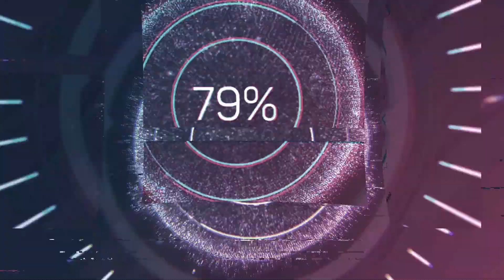DANCE CHOREOGRAPHY -GLEE- SURVIVOR I WILL SURVIVE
Enjoy this fun Friday mix from Glee- I will survive mixed with Survivor :)